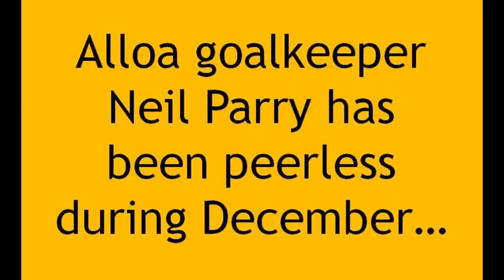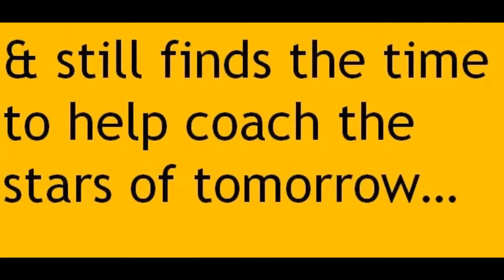Neil Parry | Sensational for Alloa in December 2018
Alloa goalkeeper Neil Parry was in tremendous form during December 2018.